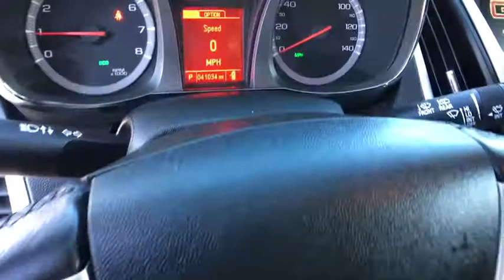2017 GMC Terrain Carson City, Reno, Yerington, Northern Nevada, Elko, NV P14957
2017 GMC Terrain